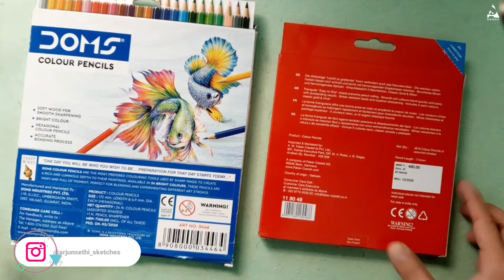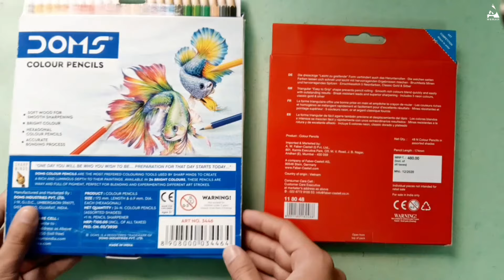Doms colour pencil VS faber castell colour pencil set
In this video i compare doms colour pencil with faber castell colour pencil set.

youvy colour pencil

Prismacolor colorless blender
Apsara glass marking pencils

camlin colored pencils
maped colored pencil
cello colored pencils
Doms groove colour pencil ( 12 pc )
.( 24 pc )
faber castell colour pencil
Doms watercolour pencils

Arto fabriano sketch paper
Brustro drawing paper
Canson drawing paper
drawing sheet for beginners
strathmore toned gray
strathmore bristol paper

Fixative spray
Simco hair spray use for sketch